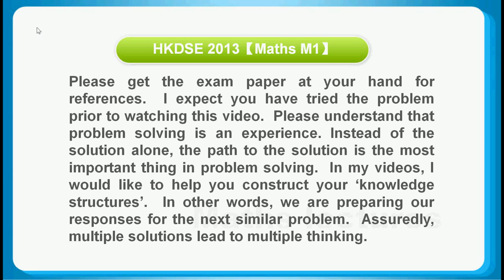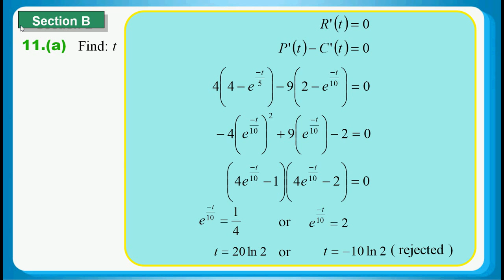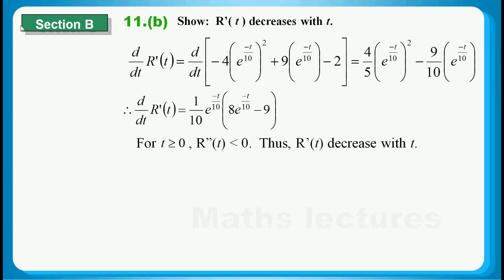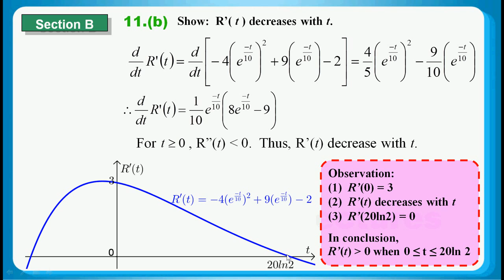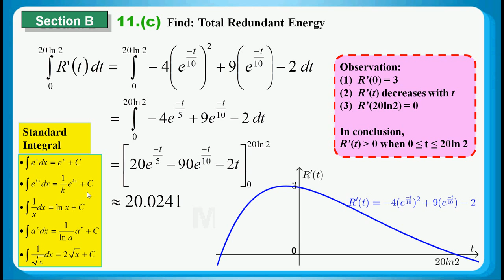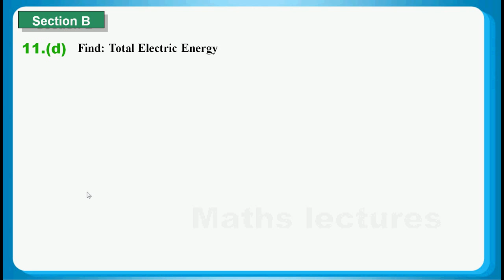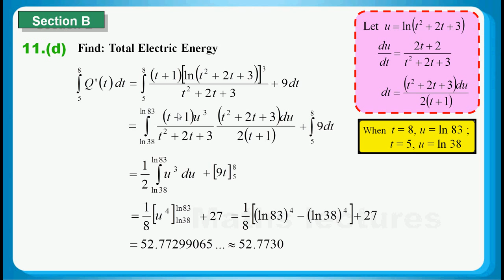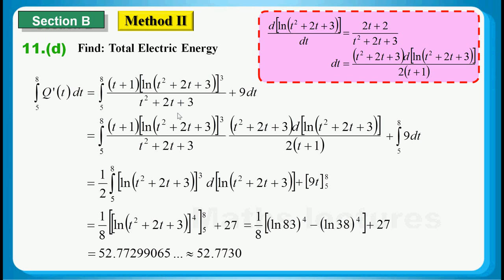HKDSE 2013 Maths M1 Q11: Definite Integration Application, First Derivative Application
HKDSE 2013 Maths M1 Q011: Definite Integration Application 定積分應用, First Derivative Application 一階導數應用